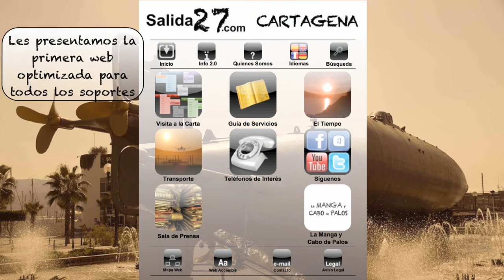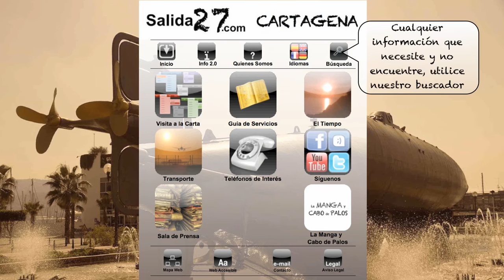Presentacion Cartagena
Presentación de la página web de Salida27.com
música por Dexter Britain "My song for january"